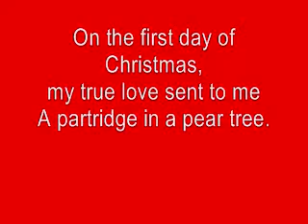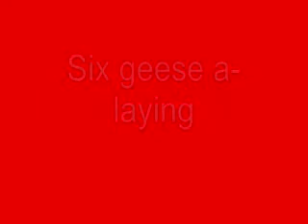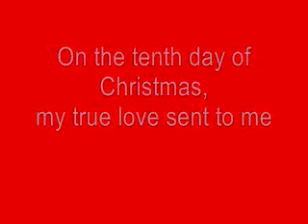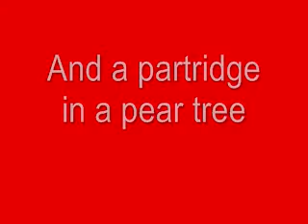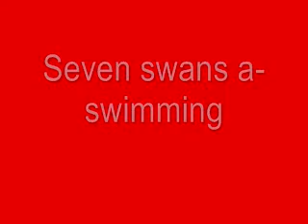~12 Days of Christmas with Lyrics~